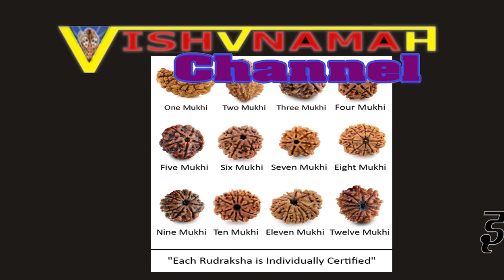Rudraksha,Rudraksh ke gun,Rudraksha,mala beads seeds,rudraksha seed mala,shiva mala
Rudraksh
Rudraksh ke aurvedic gun
Rudraksh ke gun,Rudraksha,रूद्राक्ष,रुद्राक्षकीपहचान,mala beads seeds,rudraksha seed mala,shiva mala,
रूद्राक्ष,
एक चेहरा रुद्राक्ष,
रुद्राक्ष  के फायदे है,
रूद्राक्ष धारण के क्या लाभ,
असली-नकली रुद्राक्ष की पहचान कैसे करे,
जानें रुद्राक्ष एवं यन्त्र शक्ति का महत्व,
किस फायदे के लिए कितने मुख वाले रुद्राक्ष को धारण करना है,
सबसे प्रभावशाली रुद्राक्ष,
रूद्राक्ष के चमत्कारी प्रयोग,
सभी मनोकामना पूरी करने  के लिए धारण करे रुद्राक्ष,
रुद्राक्ष धारण के लाभ व विधि,
रुद्राक्ष पहनने के चमत्कारी फायदे,
अपनी राशि के अनुसार रुद्राक्ष धारण करे,
कुंडलिनी जागरण के लिए रुद्राक्ष,
लम्बी उम्र के लिए कितने मुख का रुद्राक्ष,
धन, समृद्धि और व्यापार में सफलता के लिए रुद्राक्ष,
अलग अलग रुद्राक्ष के अलग अलग फायेदे,
सुखी वैवाहिक जीवन के रुद्राक्ष ,
आध्यात्मिक विचार के लिए रुद्राक्ष,
rudraksh ke gun
Best Rudraksh Combination,
Rudraksh ke gun,
Benefits of Wearing a Rudraksha,
Importance Of Rudraksha,
Rudraksha Secrets,
Chamatkari Samadhan
Importance Of Rudraksha,
Jane Rudraksh avem yantar shakti ka mehtav,
Best Rudraksh Combination,
How To Wear It,
I Wear Rudraksha as per your zodiac sign,
rudraksha
mala beads seeds,
rudraksha seed mala,
how to grow rudraksha tree,
types of rudraksha mala,
shiva mala,
rudra mala,
rudraksha mala rules,
mala beads rudraksha,
rudraksha beads,
rudraksha mala,
rudraksha necklace,
mala beads seeds
rudraksha seed mala
rudraksha stone
mala beads rudraksha
rudraksha prayer beads
rudra mala
shiva mala
rudraksha mala rules
buy rudraksha beads
mala seeds
how to wear rudraksha mala
rudraksha beads
rudraksha mala
rudraksha bracelet
tulsi mala
rudraksha ratna
rudraksha benefits
rudraksh
rudraksham
1 mukhi rudraksha
5 mukhi rudraksha benefits
rudraksha tree
6 mukhi rudraksha benefits
7 mukhi rudraksha benefits
panchmukhi rudraksha
rudraksha beads
rudraksha bracelet
1 mukhi rudraksha
gauri shankar rudraksha
sphatik mala
rudraksha mala beads
rudraksha necklace
rudraksha mala online shopping
rudraksha jewellery
buy rudraksha online
rudraksha bracelet online
buy rudraksha mala